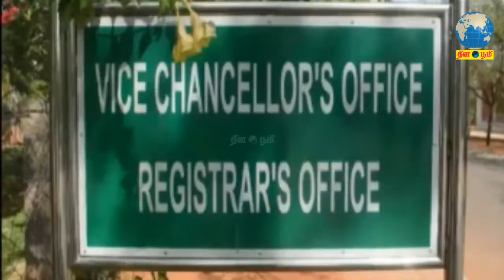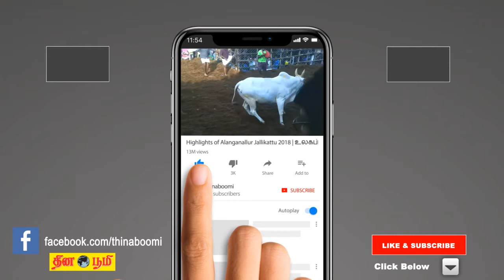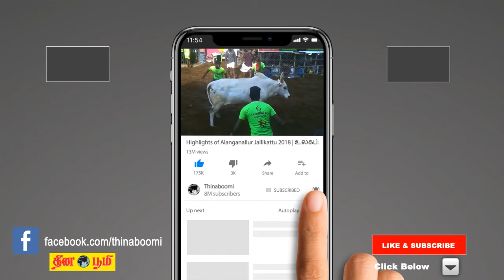மதுரை காமராஜர் பல்கலைகழகத்தை சிறந்த பல்கலைகழகமாக மாற்ற முயற்சி செய்வேன்: துணைவேந்தர் எம்.கிருஷ்ணன்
I will try to convert Madurai Kamaraj University into the best university